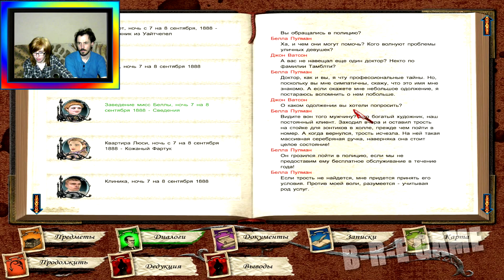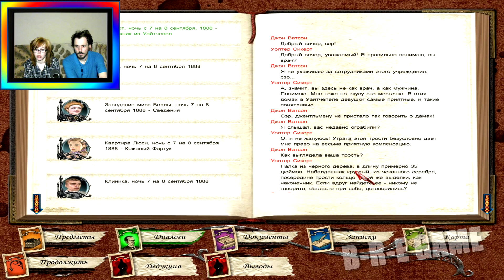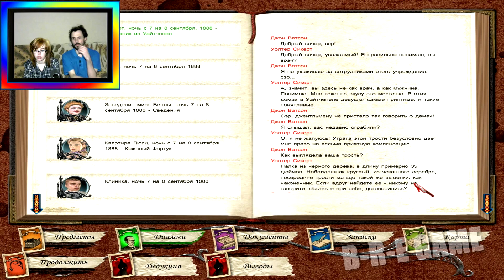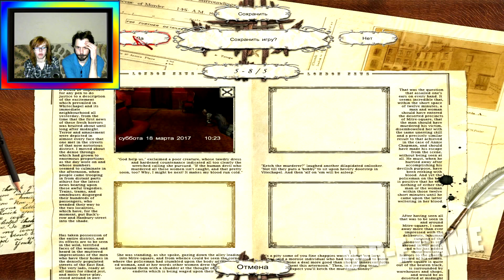Шерлок Холмс против Джека Потрошителя прохождение│КРАДЕНАЯ ТРОСТЬ│#5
Sherlock Holmes versus Jack the Ripper  2009
 Шерлок Холмс против Джека Потрошителя  прохождение